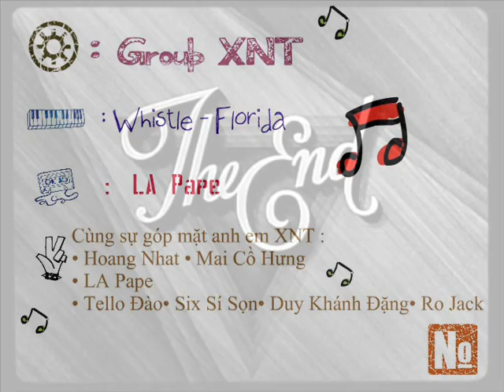Whistle - XNT cover pic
♥♥ Với sự tham gia của AE Xóm Nhà Thờ mình design lại những tấm hình đi chơi . picnic . hay dã ngoại và tiệc tùng cùng những giây phút ngẫu hứng tạo thành clip với nhạc nền Whistle - Florida ^^